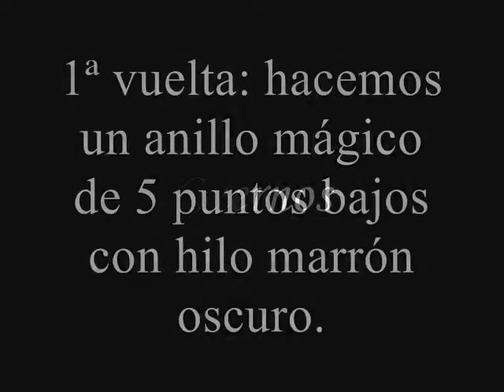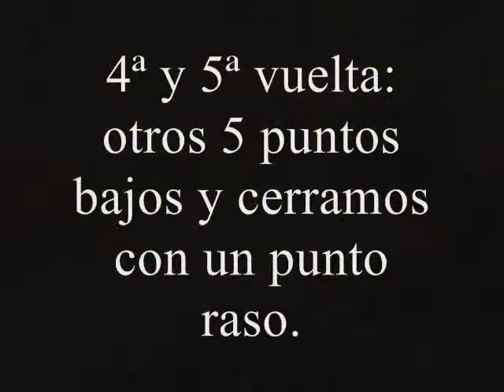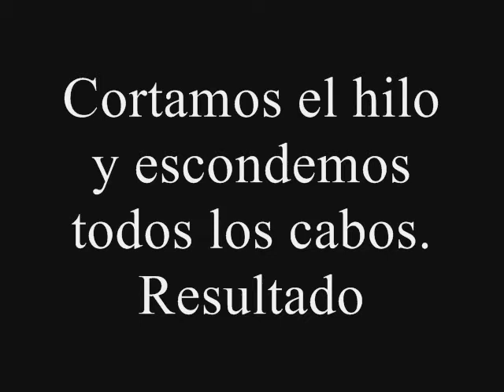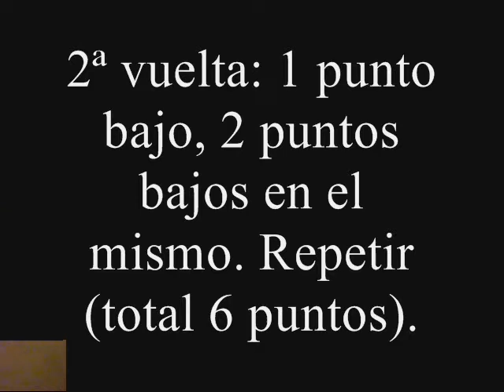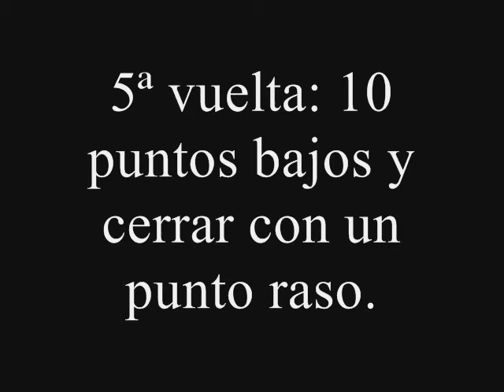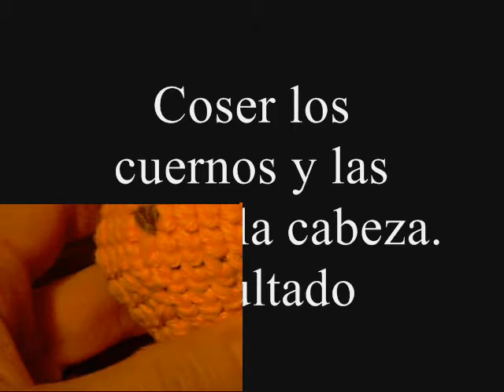Sonajero Jirafa-Cuernos y Orejas.wmv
Cómo hacer a ganchillo los detalles para la cabeza de la jirafa.